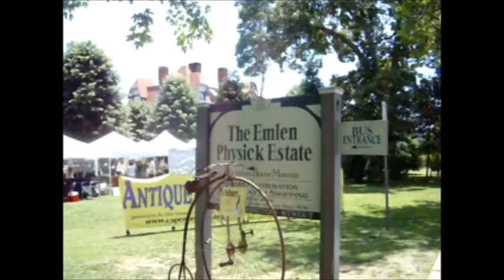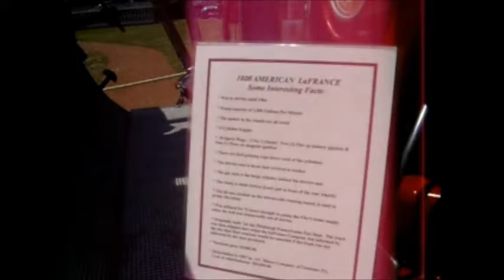Victorian Fair, Cape May, New Jersey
This fair the weekend of June 9-10 at a Victorian estate in Cape May (Emlen Physick House) was like taking a trip into the past.